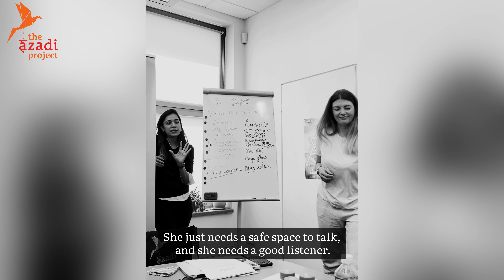Help Ukraine's refugee women access psychosocial support!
Our weekly Psychosocial Support sessions for refugee women from Ukraine has just begun in Krakow, Poland.

At The Azadi Project, we aim to create safe spaces for women to share their stories as part of a group. These sessions, led by a trained psychologist (who is also a refugee woman from Ukraine) use  storytelling as a creative tool to  address trauma caused by war and forced migration; exacerbated by other issues such as gender-based violence.

Your support will help us continue to employ and train more refugees to become trainers, and empower women fleeing conflict to harness the power and support of a strong community of women.